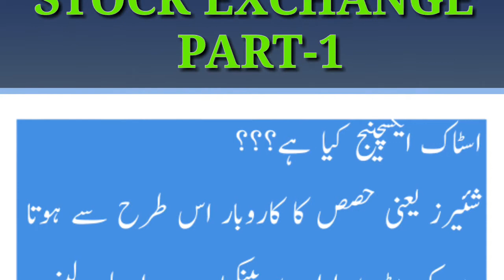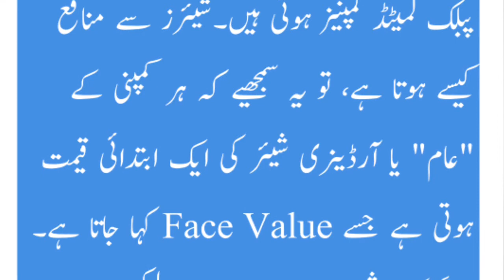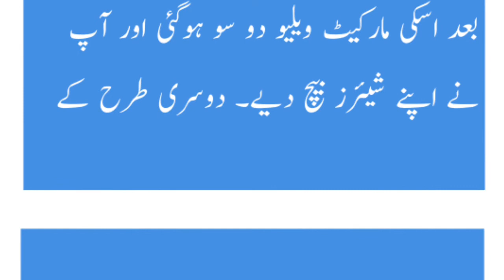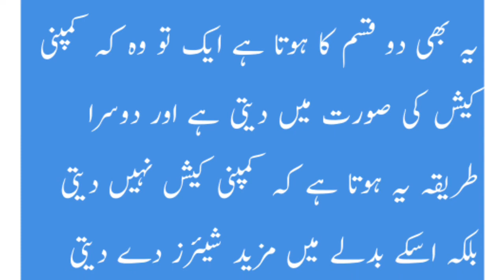What is Pakistan stock exchange?(Part-1) (Urdu/Hindi)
This is very informative video about Stock Exchange. It provides a very simple and detailed introduction to a Stock Market.